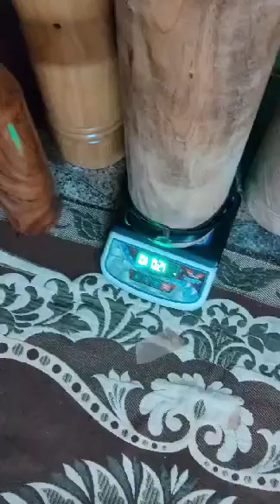Nonstop 100 Mugdar Swings | Mugdar Challenge Complete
Nonstop 100 Mugdar Swings | Mugdar Challenge Complete by Gyan Singh Ji from Banaras